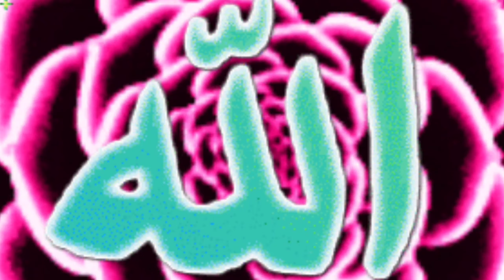apni muchhe aur dadhi ke bal itne dinon ke andar jarur banaa Lena chahie Varna aap gunehgar ho sakte